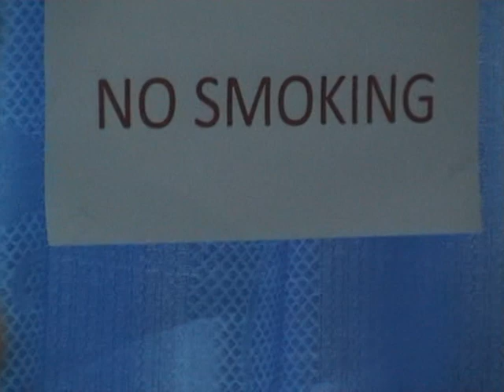สยามสตูดิโอเฮาส์ feat ชายหวาน